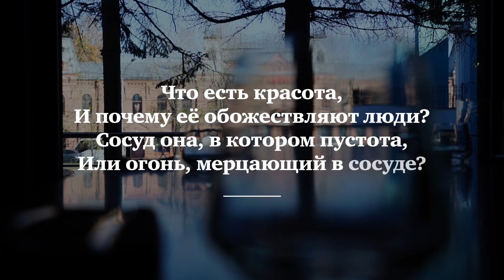Отношение к красоте | Живые души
В современном мире существует идея, что не бывает некрасивых женщин, есть женщины «недофинансировнные». О том, что такое красота глазами косметолога, можно ли стареть красиво, как максимально сохранить и приумножить природную красоту, что за «зверь» аппаратная косметология и всем ли она показана, разговариваем с Еленой Комиссаровой, врачом-косметологом, основательницей клиники терапевтической медицины «Нано-бьюти»,  в новом выпуске «Живых душ».